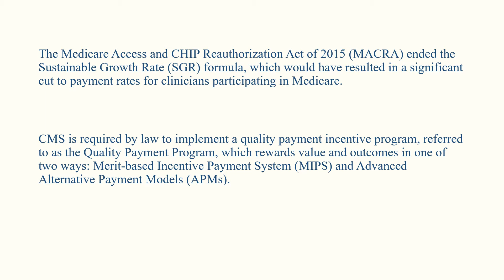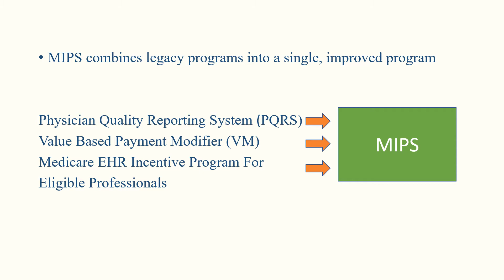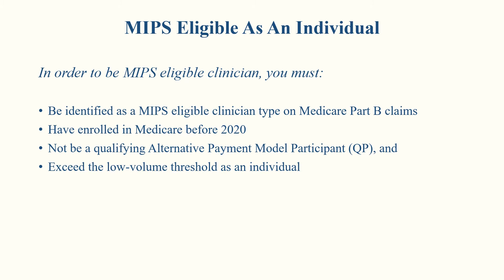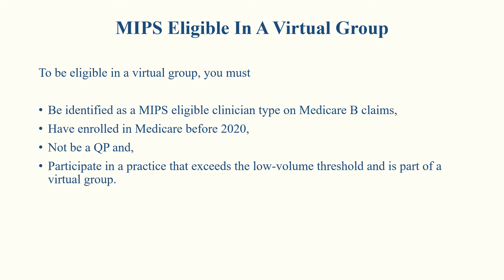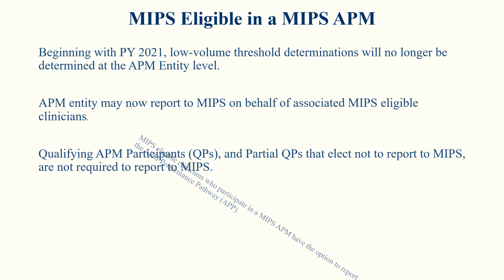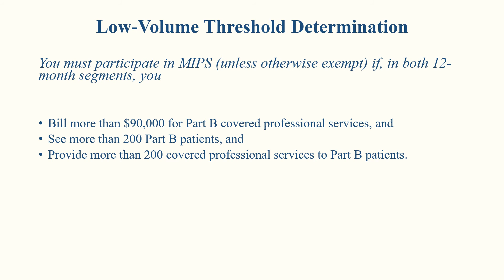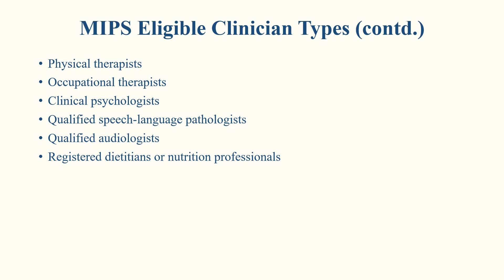Introduction to Merit-Based Incentive Payment System (MIPS)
Watch this video if you want to get basic understanding of MIPS.